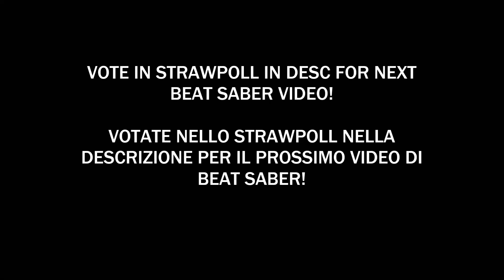VOTE IN STRAWPOLL IN DESC FOR NEXT BEAT SABER VIDEO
VOTE!!! | VOTATE!!!